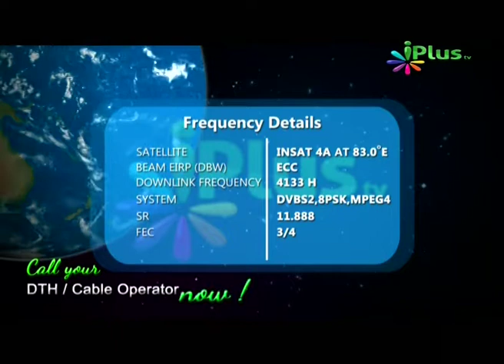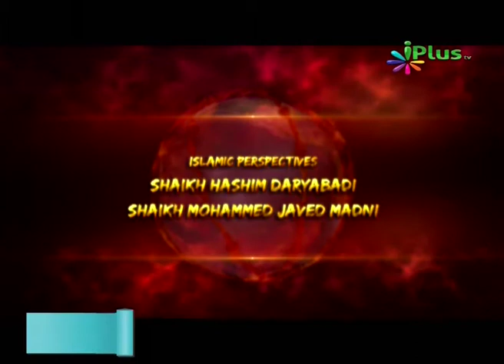Aatankwaad Ka Virodh, Shaikh Abdul Haseeb Madani, Shaikh Farooq Umri, Part 21